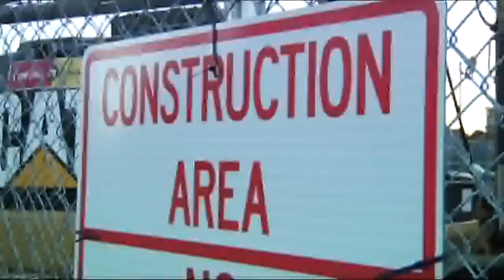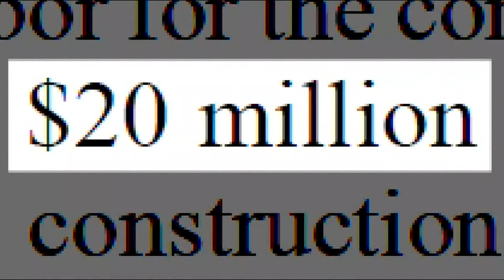Flashpoint 4/7: Charlotte overpaid light rail project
This week Charlotte discovered the city overpaid for the light rail project by nearly $2 million dollars. A new audit is questioning $3-6 million dollars in payments to the company that managed the construction project.